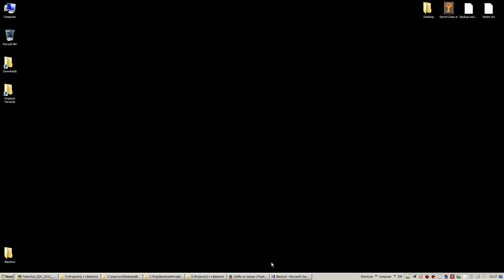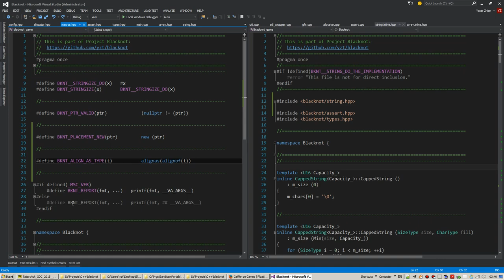Project Blacknot - Session 007 Q&A - 2015/04/22